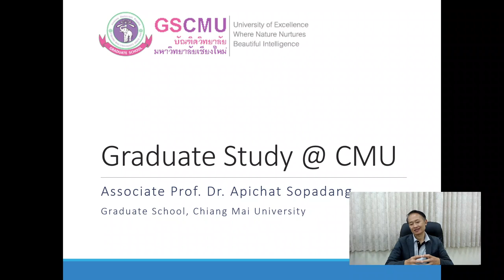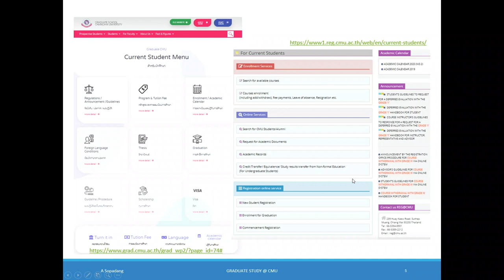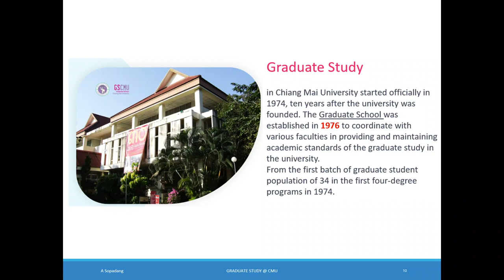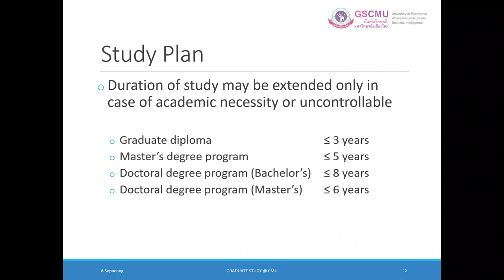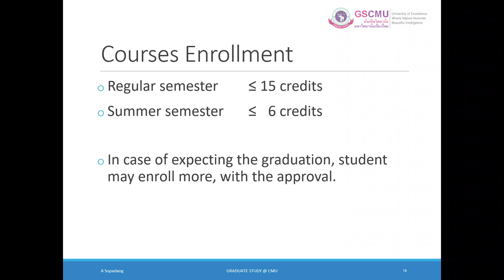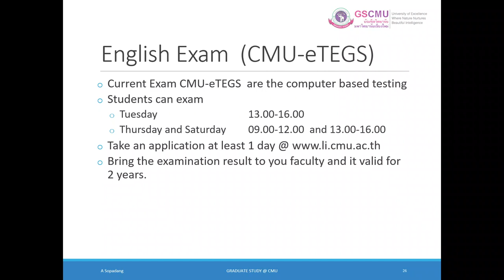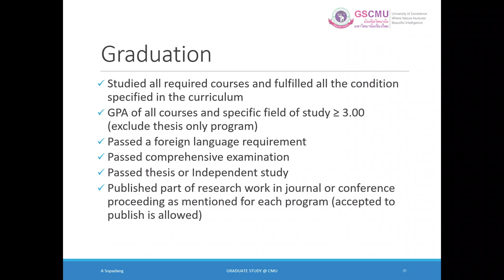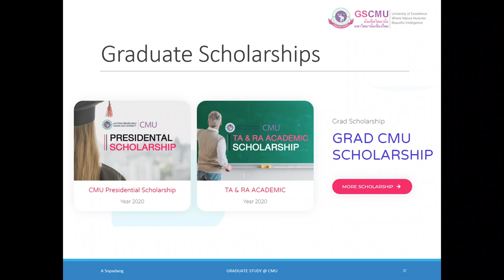Graduate Study @ CMU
Life and how to graduate study at Chiang Mai University, Thailand.